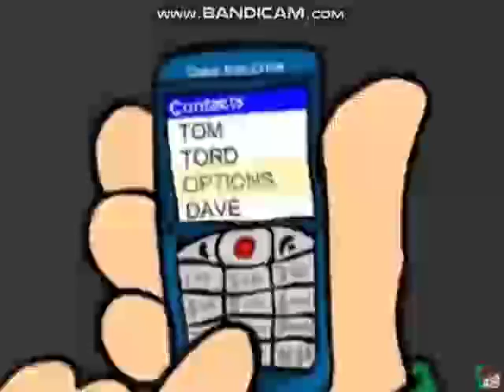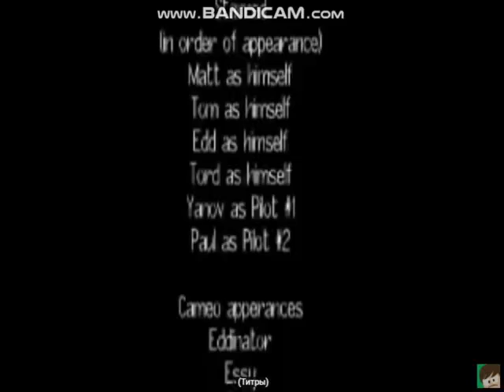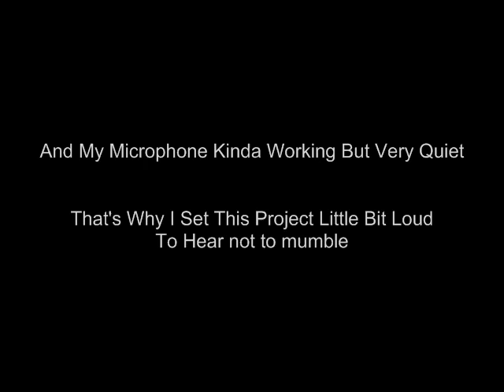Eddsworld - Zombeh Nation [RUS DUB] [FAN DUB]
Мэтт в беде! Мы должны спасти его ... я думаю.
в VK:
ArtsWorld 2020 copywrite.